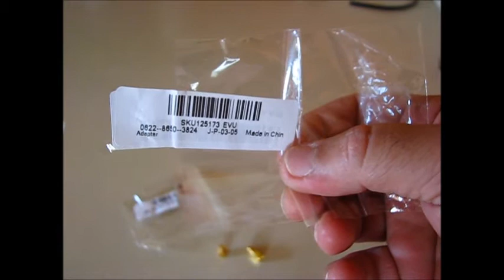SMA Female To RP-SMA Male Adapter from BANGGOOD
LINK TO BUY FROM BANGGOOD